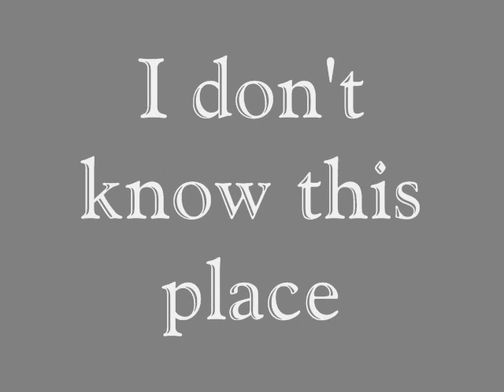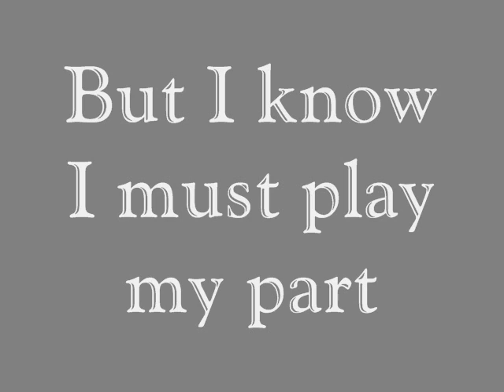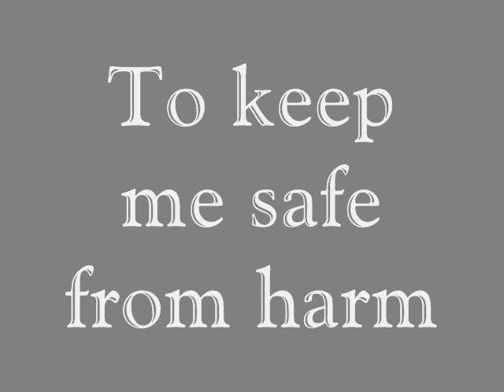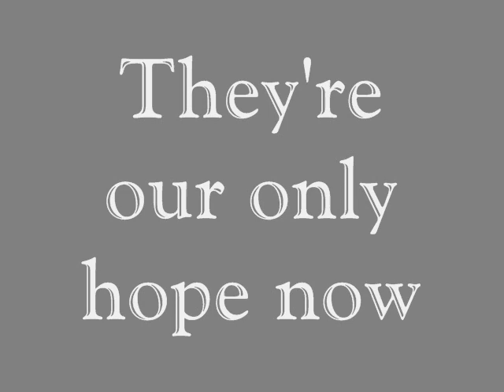Just A Game Birdy Lyrics.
From the hunger games soundtrack